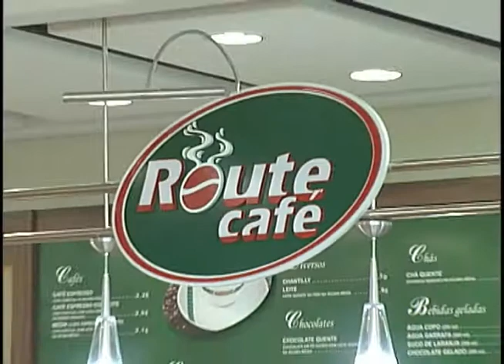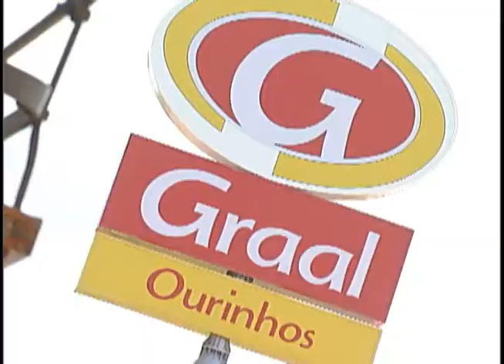Programa Boa Prosa 01 - Abner Tinello recebe Belkis Fernandes - Bloco 04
Abner Tinello recebe Belkis Fernandes para um bate papo sobre sua vida e carreira.